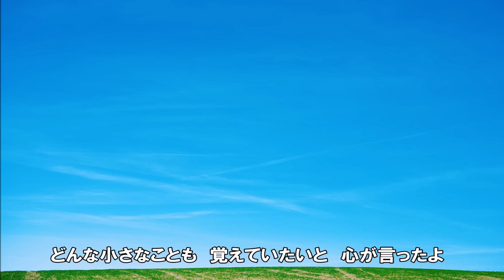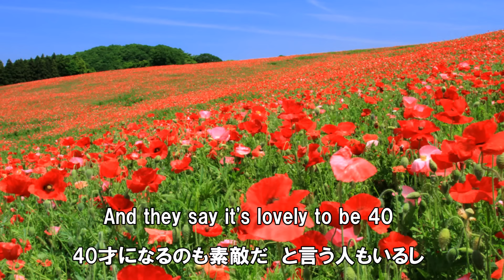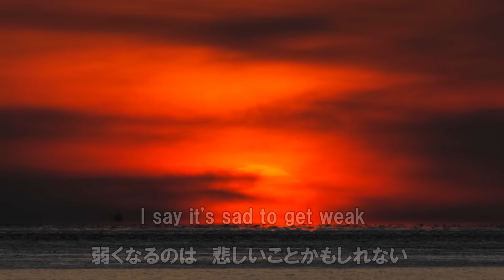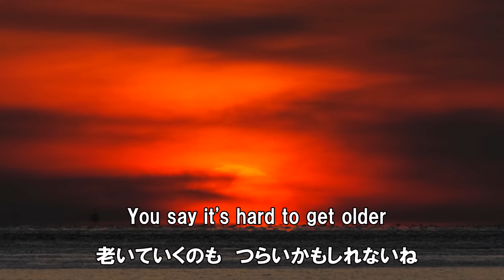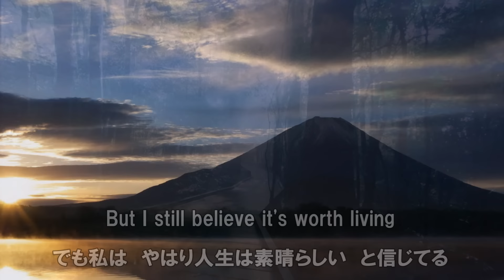人生の扉 竹内まりや 平成の名曲 カバー 歌詞和訳付き I did a cover of Mariya Takeuchi's "A Door of Life"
竹内まりやさんの心に響く名曲　”人生の扉” 　を歌ってみました。
なんといっても、この歌詞が素晴らしい。この年齢になって聴くと味わい深いものがあります。苦労したのは和訳です。女性言葉の和訳が多いのですが、男の私が歌ったので敢えて男性目線での和訳にしてみました。日本語の歌詞を吟味しても、特に女性言葉の部分はありません。“私”と“君”という呼び方なので元々が男性の歌詞とも取れます。実際はそうなのではないかと、竹内まりやさんに訊いてみたい気がします。
直訳ではなく、彼女のこの歌に込めた意図を汲み取り、可能な範囲で意訳しました。
概ね外れてないかと思っています。是非、歌詞も味わってください。
他にも『昭和の名曲』や『平成の名曲』などを数々歌っています。
また、2023年春から海外旅行を再開し、各地で出会った「世界の街角音楽」や【世界の観光名所】などの動画も配信していますので、チャンネル登録よろしくお願いします。

★直近のアップロード曲
〇クリスマス・イブ　山下達郎　2022クリスマスイルミネーションバージョン

【オフコース　小田和正　鈴木康博　作品集】

【荒井由実　松任谷由実】

【想い出のフォークソング＆ニューミュージックなど】